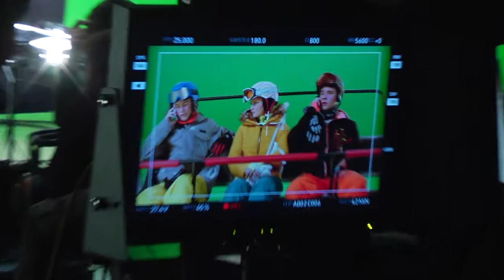Adam Zdrójkowski o tym, jak sobie radzi ze zmęczeniem na planie